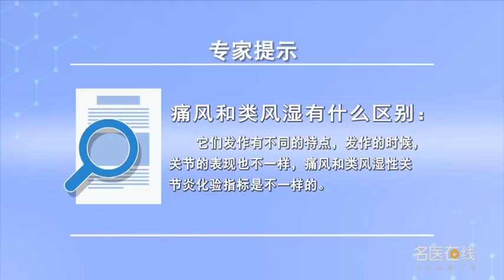痛风和类风湿有什么区别 彭宝虹 山西中医学院附属医院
痛风和类风湿性关节炎都是属于影响到关节，出现关节症状的疾病，但发作有不同的特点，痛风是一种代谢性的疾病，发病主要是在遗传和环境因素共同作用的结果，主要发生于男性，男女性别的比例是15:1。而类风湿性关节炎是一种免疫性的疾病，多与其它的免疫性紊乱的疾病是并存的，性别差异不是那么明显，发作的时候，关节的表现也不一样。

What's the difference between gout and rheumatoid
Gout and rheumatoid arthritis both affect the joints, Diseases with joint symptoms, But the attack has different characteristics, Gout is a metabolic disease, The disease is mainly caused by the interaction of genetic and environmental factors, It mainly occurs in men, The gender ratio is 15:1. Rheumatoid arthritis is an immune disease, Most of them coexist with other immune disorders, Gender differences are not so obvious, At the time of the attack, Joints behave differently.